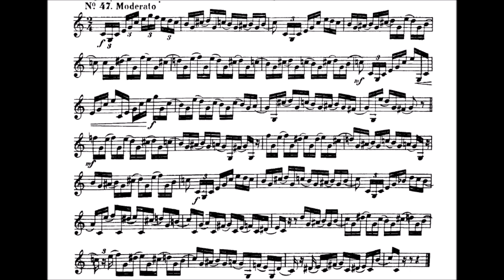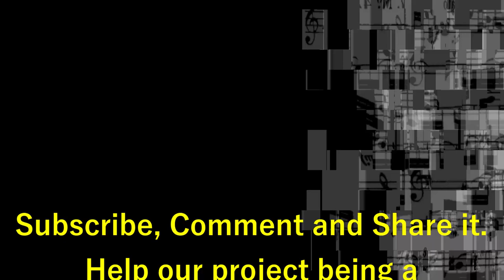Kopprasch 60 Studies for Trumpet - 47